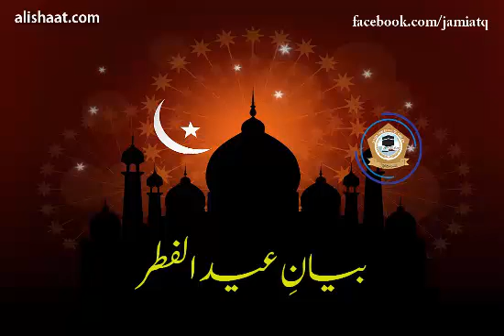eid ul fitr | عیدالفطر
بیان عید الفطر